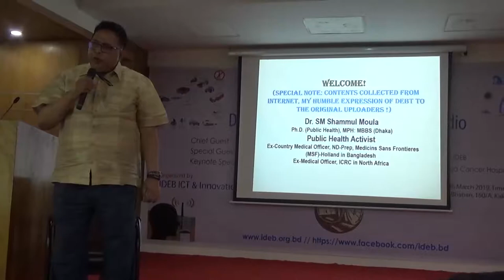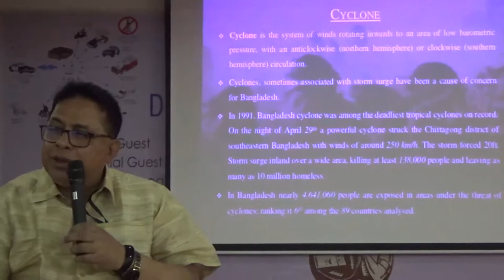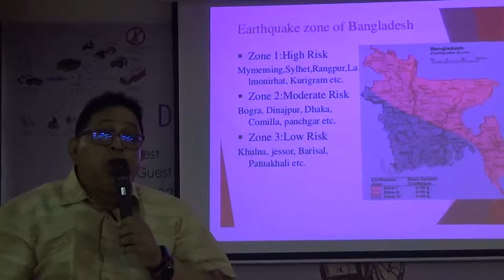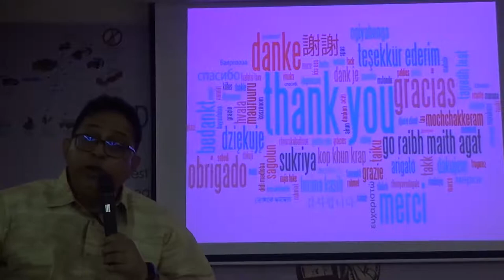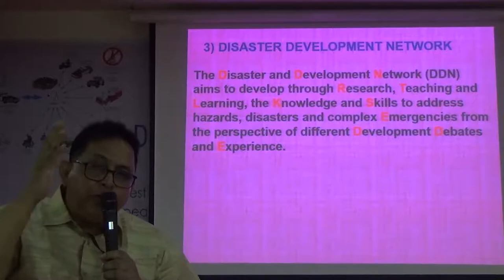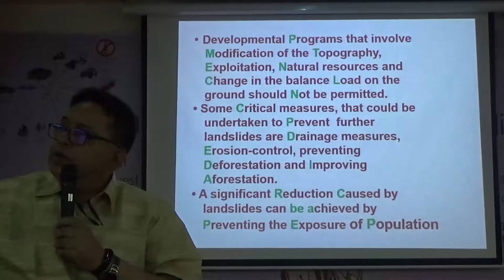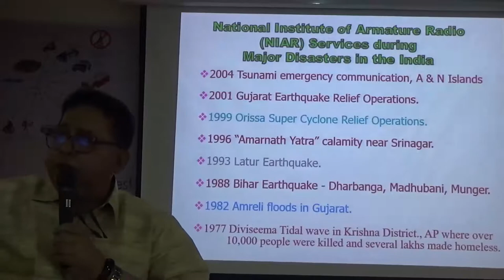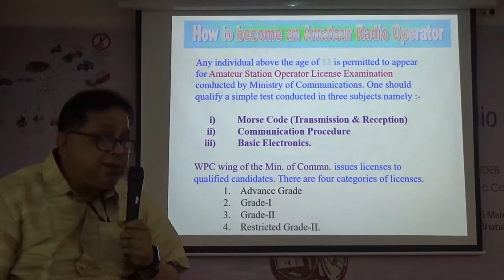KEYNOTE BY DR. SHAMIMMUL FOR YOUR PERSONAL WIRELESS